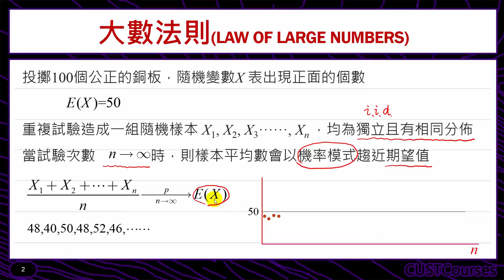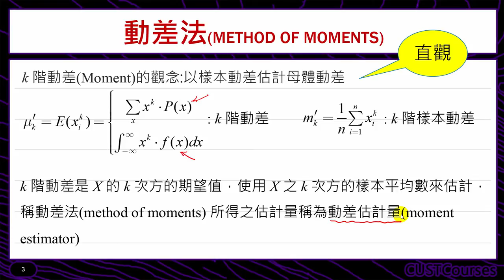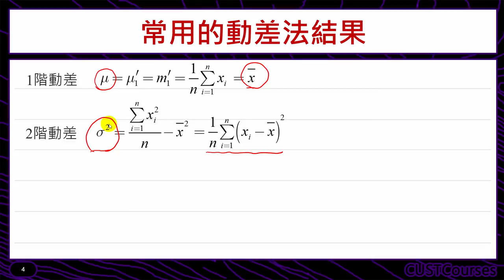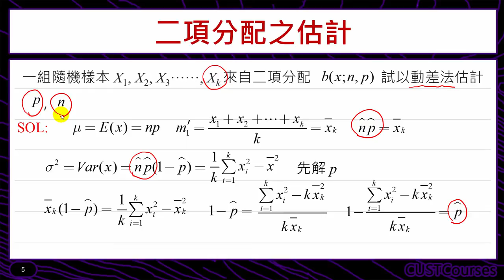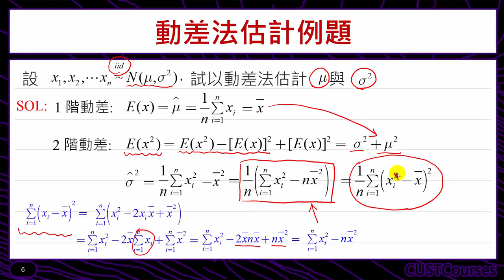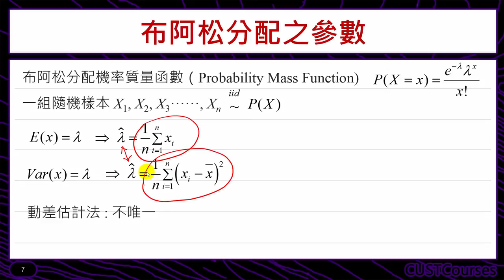動差估計法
課程簡介：以動差法估計母體參數是最直接的方法
課程難度：■■■■□
適合對象：修過微積分同學
授課教師：李柏堅
製作單位：中華科技大學 遠距教學組
製作人員：林文博